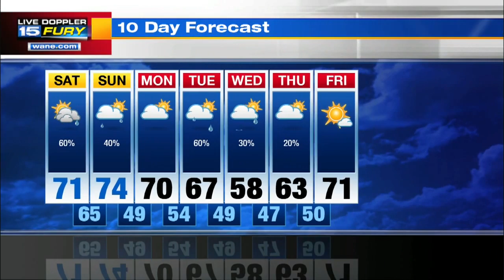Saturday Morning Forecast Update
Chance for some heavy rain